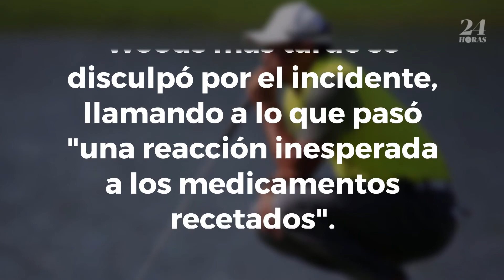Policía de Florida lanza el video de la detención de Tiger Woods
La policía en Florida ha dado a conocer el video del momento justo en que Tiger Woods fue arrestado el lunes por la mañana.